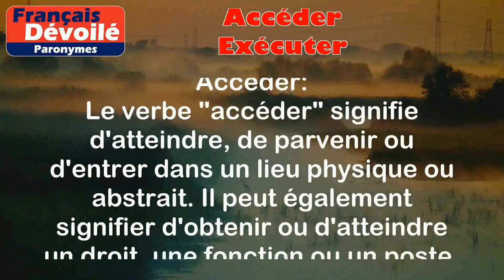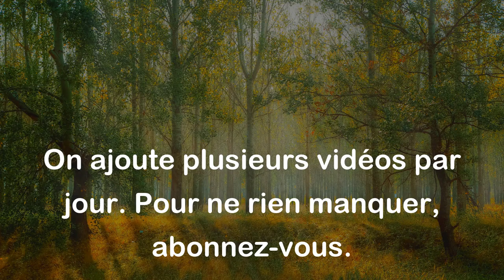Accéder et Exécuter (Paronymes)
Accéder:
Le verbe "accéder" signifie d'atteindre, de parvenir ou d'entrer dans un lieu physique ou abstrait. Il peut également signifier d'obtenir ou d'atteindre un droit, une fonction ou un poste.

Exemples :
- J'ai réussi à accéder à la salle de conférence.
- Pour accéder à cette promotion, il faut avoir de l'expérience.

Exécuter:
Le verbe "exécuter" signifie de réaliser ou d'accomplir une action, une tâche ou une instruction. Il peut également signifier de mettre à mort quelqu'un en tant qu'exécuteur.

Exemples :
- Il doit exécuter les ordres donnés par son supérieur.
- J'ai demandé à l'ordinateur d'exécuter le programme.

Différence entre les deux mots :

La différence entre "accéder" et "exécuter" réside dans leur sens principal. "Accéder" se rapporte à l'action d'atteindre ou d'obtenir, tandis que "exécuter" se réfère à l'action de réaliser ou d'accomplir. De plus, "accéder" implique souvent une notion de passage ou d'entrée, tandis que "exécuter" est plus lié à une action concrète ou à l'accomplissement d'une tâche spécifique.